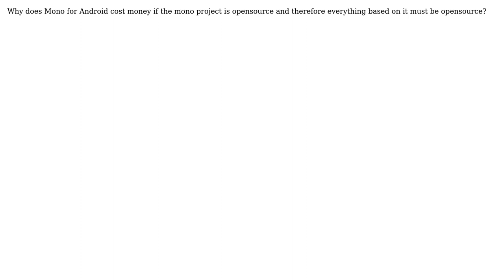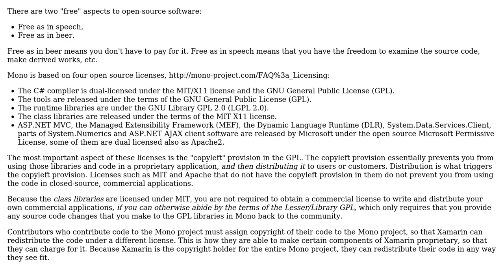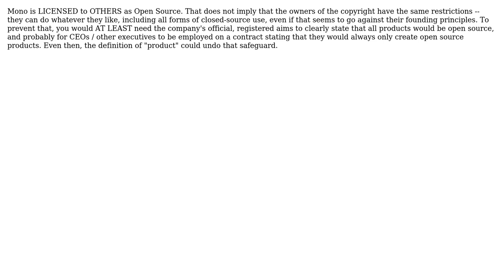Why does Mono for Android cost money if the mono project is opensource and therefore everything...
Software Engineering: Why does Mono for Android cost money if the mono project is opensource and therefore everything based on it must be opensource?

With thanks & praise to God, and with thanks to the many people who have made this project possible! | Content (except music & images) licensed under CC BY-SA | Music | Images & others | With thanks to user Robert Harvey user Gewinn and the Stack Exchange Network Trademarks are property of their respective owners. You are responsible for your own actions.